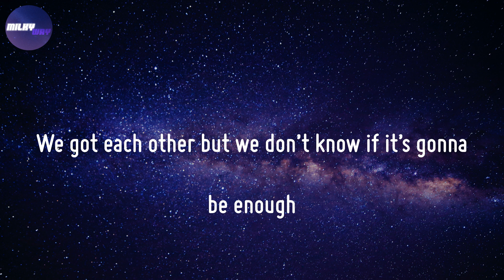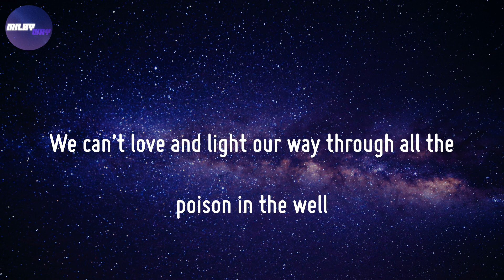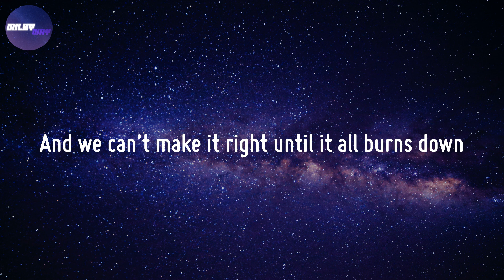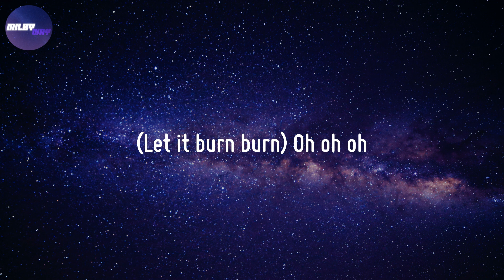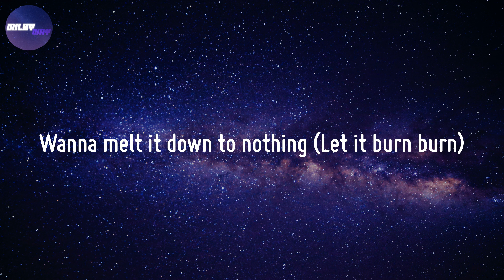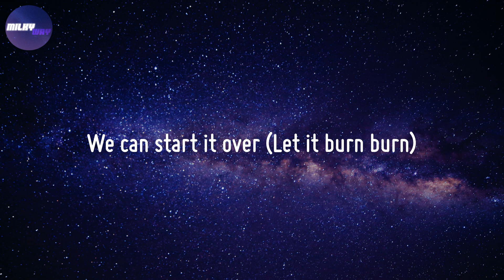Hollis - Burn Burn (Lyrics) | And we can’t make it right until it all burns down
⭐ Lyrics Burn Burn - Hollis
Is there no mercy
We got each other but we don’t know if it’s gonna be enough
The smoke is rising
Impossible to overstate how devastated we’ve become
Wish there was a fire escape
We could climb out of this life
Leave the rest behind and let it all burn down
But there’s no fire escape
We can’t escape this life
And we can’t make it right until it all burns down
(So let it burn burn) Set it all on fire
(Let it burn burn) Wanna melt it down to nothing
(Let it burn burn) We can start it over
(Let it burn burn) Oh oh oh
It’s not worth saving
We can’t love and light our way through all the poison in the well
And we’re so done with waiting
We don’t have the luxury of only healing for ourselves
Set it all on fire (Let it burn burn)
Wanna melt it down to nothing (Let it burn burn)
We can start it over (Let it burn burn)
It’s too much to contain (Let it burn burn)
All this friction and flame (Let it burn burn)
From the ashes we’ll rise up (Let it burn burn)
To destroy is divine, to destroy is divine

Enjoy this song and let me know your feelings in the comments!